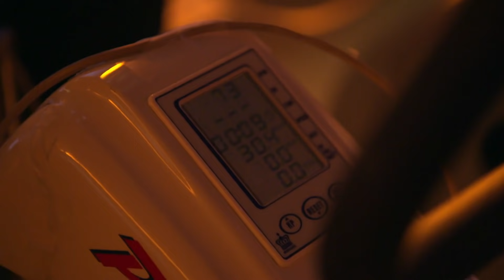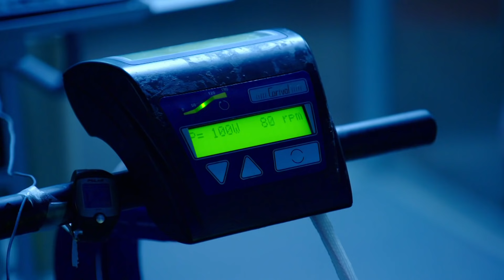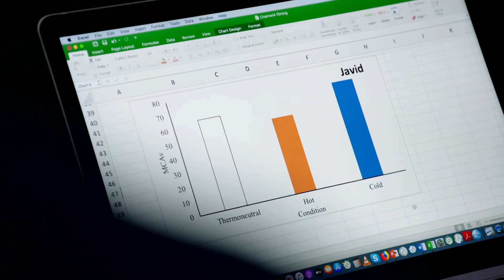Can Exercising in Cold Temperatures Stop You from Ageing?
Can getting a good night's sleep or walking quicker really help turn back your biological clock? And do good deeds help us live longer?